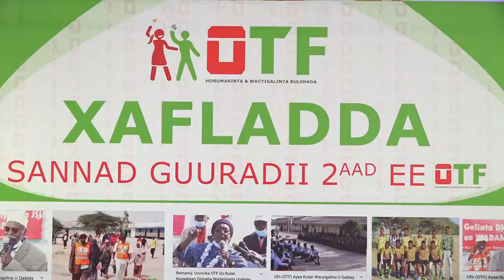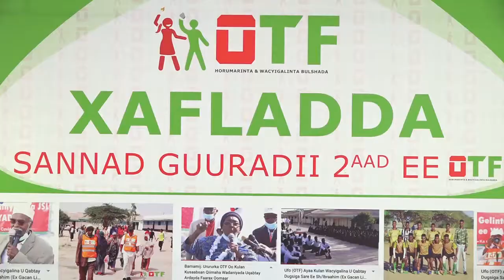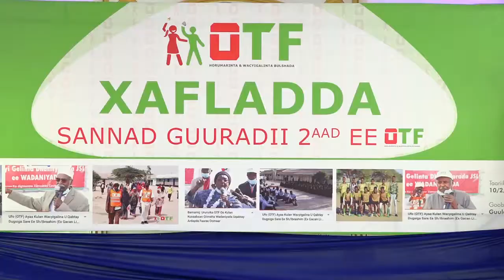Barnaamika Sanad Guuradii 2aad Ee Ururka OTF /UFO